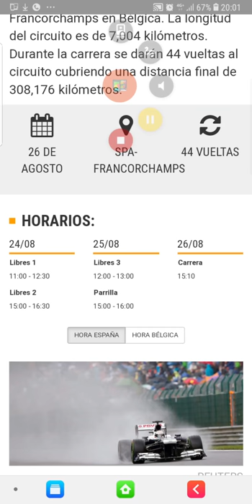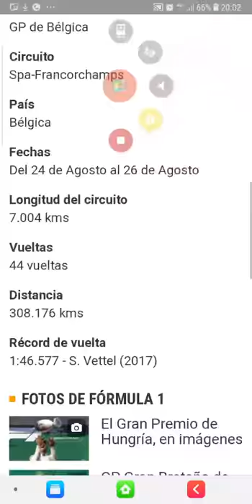Horarios Formula 1 spa francorchamps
Nada solo quería compartir con vosotros los horarios de Gran Premio de spa de Fórmula 1 2018 y también la página donde lo suelo mirar yo un saludo y hasta pronto